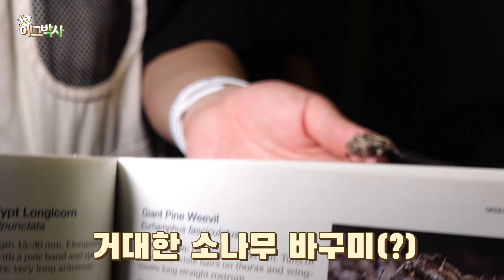고슴도치바구미? 레인보우버들치? 호주 가정집 뒷마당 생물탐사!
에그박사가 가정집 뒷마당에 있는 민물고기와 특이한 곤충을 관찰해보겠습니다!

Copyright C. 에그박사(Egg & Bugs)